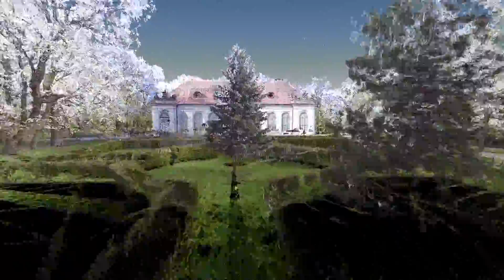Kino "Oranżeria" w Radzyniu Podlaskim -SneakPeak animacji chmury punktów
Krótki sneakpeak skaningu przeprowadzonego w Radzyniu Podlaskim. Dłuższa animacja przelotowa, już wkrótce!